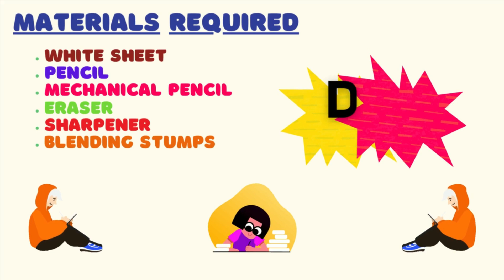Injection pencil sketch | Injection pencil sketch for kids | how to draw | school | disney